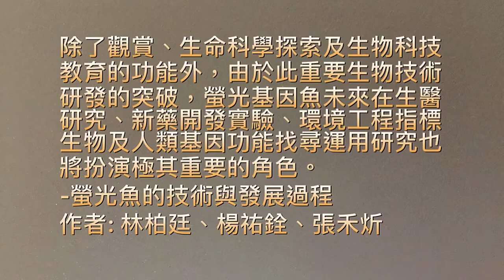螢光斑馬魚(Brachydanio rerio var)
簡介：
魚中魚新北長江店提供拍攝